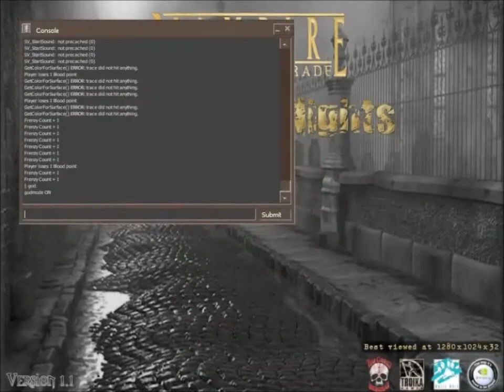Let's Play VTM: The Final Nights [Deutsch] Part 58 - Benny Hill schaut uns beim Failen zu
VTM: The Final Nights

Eine im Jahre 2012 erschienene Mod von Zeromorph. Als Vollversion erhältlich; dennoch aber komplett auf Englisch. Mit neuen Disziplinen, Charakteren und Clans erlebt man ein völlig neues Spielgefühl von VTMB.

Und ein weiteres Mal stürzen wir uns in die Welt des modernen Los Angeles, reisen zu edlen Anwesen, erfüllen zahlreiche Haupt- und Nebenquests und entwickeln somit eine ganz eigene Story.

► HIER DER LINK ZUM DOWLOADEN (wenn der Link nicht geht, bitte bescheidsagen)

Achtung! Wenn euch das Spiel gefällt, unterstützt die Entwickler und kauft euch das Spiel!